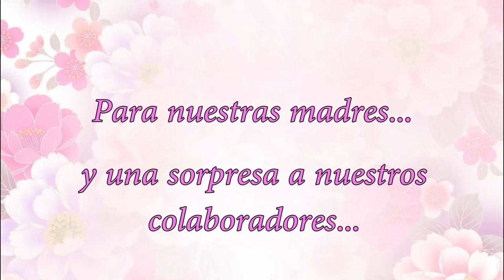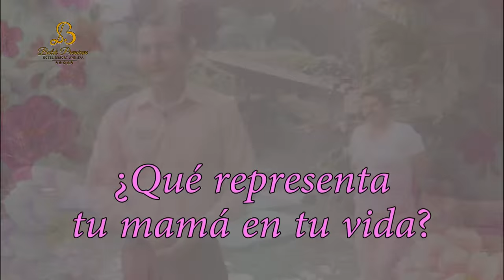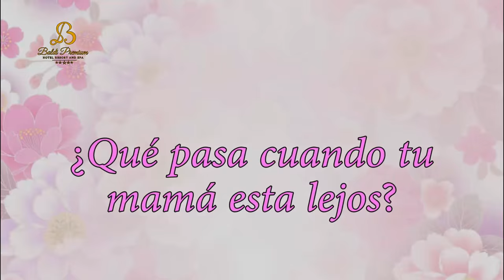Una sorpresa con muchas emociones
Feliz día de la madre le desea Baldi Hot Springs